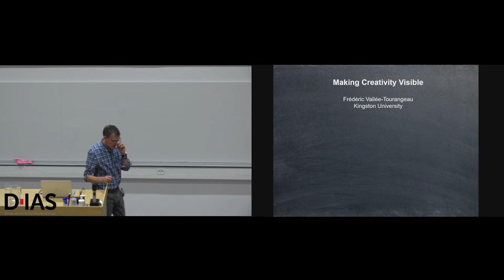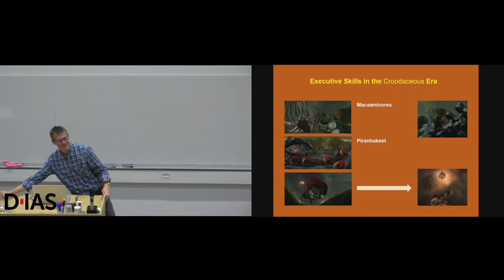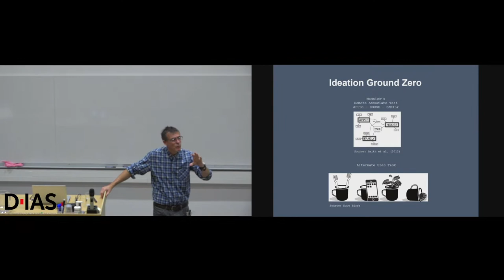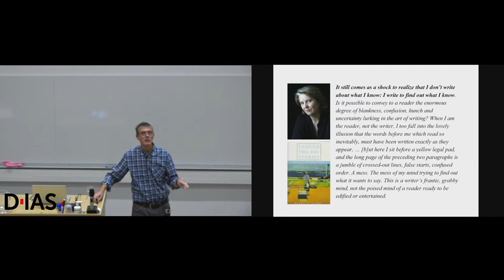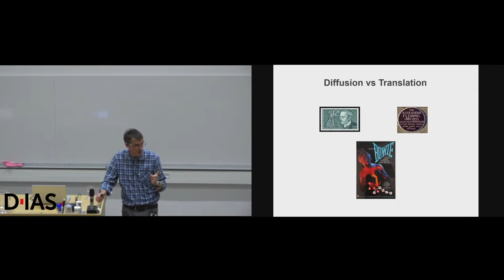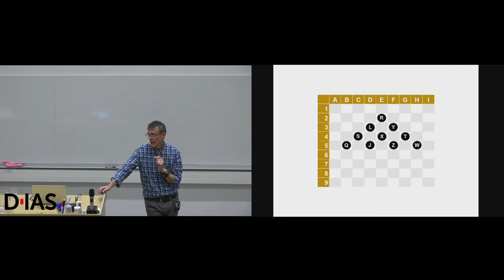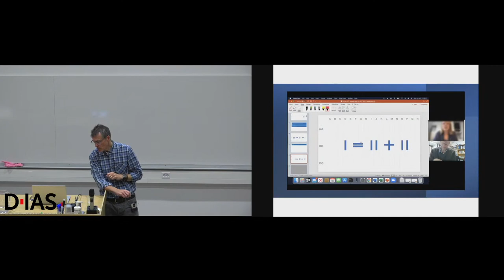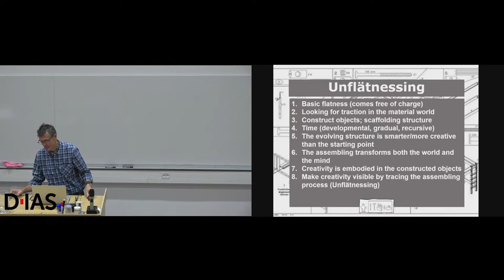Fred Vallée-Tourangeau - Making Creativity Visible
Creativity: It is everywhere and yet it is, I would contend, poorly conceived. Psychologists, and I am one of them, are possibly the worst equipped to research creativity. In part because it overflows, it spills out of the brain. This is not to say the brain/mind is too creative, that it’s a supply issue; it’s more a containment issue: creativity is not in the brain, not even in the person. It’s important to watch out for tautologies. To say that an ‘insight’, an ‘aha’ moment, is the cause or the source of a breakthrough doesn’t explain much.
Or to say that creative personalities or creative cognition or creative organizations are the cause of creativity map out the same empty analytic landscape (the same theoretical desert).
Thus, to explain creativity you shouldn’t start with it, your explanation should be couched in non-creative ingredients and processes out of which a product is fashioned and is deemed creative. Research methods, lest we forget, are performative, they create certain realities. The disciplinary methods that psychologist have traditionally brought to bear on creativity reify something that offers little purchase on the phenomenon of creativity.

It is arresting to listen to artists speak of their work, to pore over their diaries, to follow them, or analyse video data of plying their craft. Through these ethnographies, you come across all manner of ingredients, features, and processes that go unmeasured by psychologists. Here are three: (1) Materiality. A sculptor will say, ‘clay thinks for me’. They mean that materiality of the object guides and constrain certain actions. (2) Contingency. The old saying ‘no plan survives contact with reality’ captures the inevitable juxtaposition and layering of unplanned events that map the trajectory of any output deemed creative. (3) Objects. Artwork, but this applies to any material form of innovative work (essay draft, maquette, sketch), is dynamic and heteromorphic. The object constructed is organic, it evolves, mutates, changes over time and space.

In my work, I cast creativity as a process. It’s a process that operates on an object, but the object also controls the process. If you want to understand innovation, pay attention to the object and its multiple incarnations (or instaurations). You should pay attention to the object more than to the actors that shape it. In this talk, I review work in and out of the laboratory that banks on a granular ethnographic method to reveal the process of creativity, to make it visible.